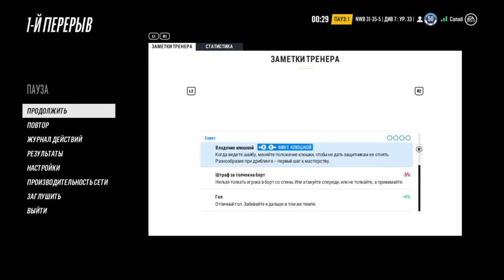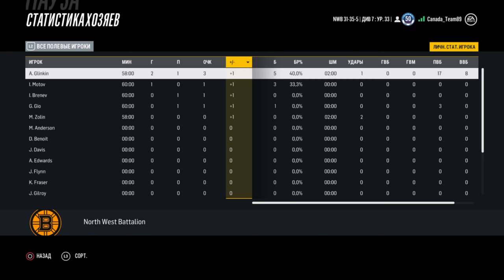North West Battalion 3-2 Ice Tigers Ru (game #1)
RUS CUP